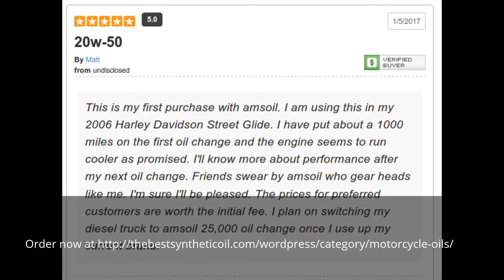The best motorcycle engine oils for Plum Pennsylvania